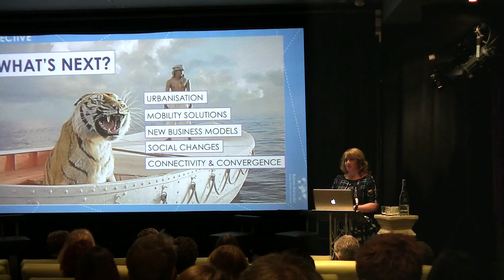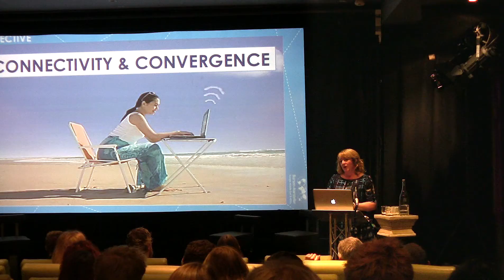"Trendspotting- Rethinking the Future"- Mega-trends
Firstly, we heard from Elaine Cameron, who gave a very thought- provoking talk on what she sees as the major societal and technological shifts that are shaping our day-to-day behaviours. She covered everything from driverless cars to the possibility of downloading human thoughts and emotions.